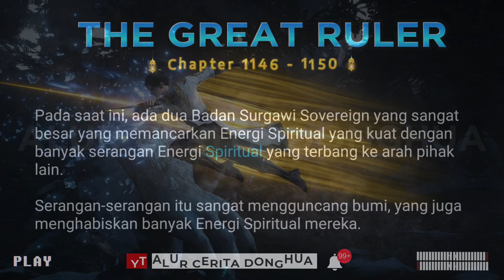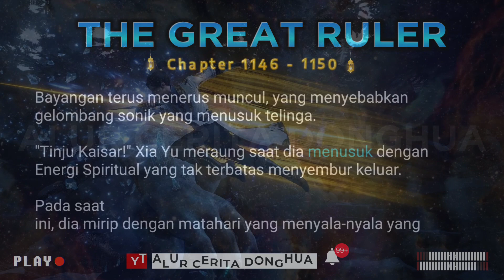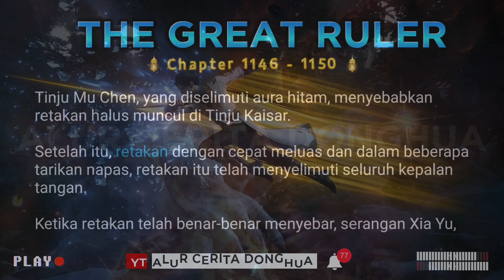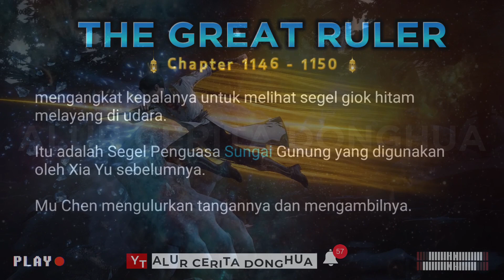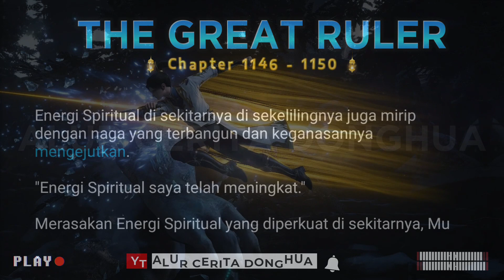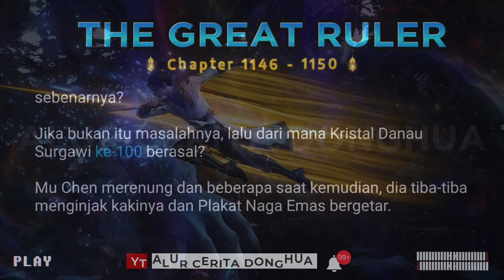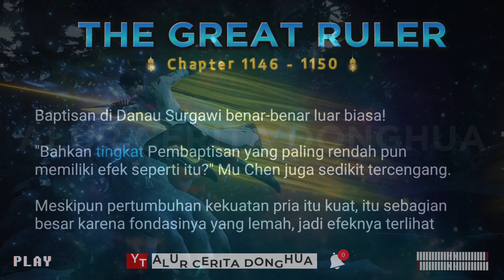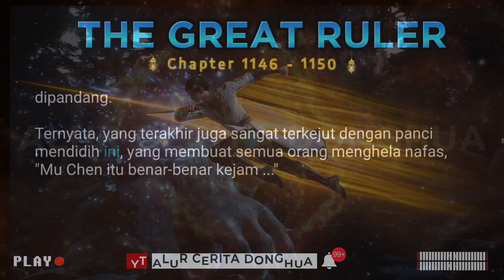The Great Ruler 1146 - 1150 | TGR Da Zhu Zai 大主宰 versi Novel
Episode 1146 : Segel Penguasa Sungai Gunung
Episode 1147 : Kekuatan Pukulan Iblis
Episode 1148 : Jatuhnya Xia Yu
Episode 1149 : Kristal Danau Surgawi Keseratus
Episode 1150 : Panci Mendidih

1. Sensing Spiritual ( Merasakan Spiritual )
2. Spiritual Movement ( Gerakan Spiritual )
3. Spiritual Rotation ( Rotasi Spiritual )
4. Spirit ( Roh )
5. Heavenly Fusion ( Fusi Surgawi )
6. Heavenly Transformation ( Transformasi Surgawi )
7. Heavenly Completion ( Penyelesaian Surgawi )
8. Three Sovereign Disasters ( Tiga Kesengsaraan Penguasa )
9. Sovereign ( Penguasa )
10. Earth Sovereign ( Penguasa Bumi )
11. Heavenly Sovereign ( Penguasa Surgawi )
12. Ranker ( Serdadu )
13. The Great Ruler ( Penguasa Agung )